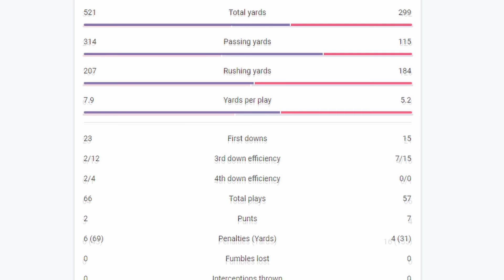Michigan vs Washington Preview: GAME-CHANGING Matchups, Keys to the Game, BOLD Predictions, & More!!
In this video I give a preview to the fascinating matchup between Michigan and Washington as Michigan travels on the road as an underdog against Washington. I go over the keys to the game, matchup problems, key statistics, what to expect, and more. A lot of people are picking Washington to beat Michigan in this game, however, I go over why I don't think that will happen due to a huge matchup problem that Washington will have in this game. All of that and more in this video!! If you guys have any questions or thoughts, make sure to leave them in the comment section below. Go Blue!!

The latest news and updates on Michigan football/basketball and recruiting.